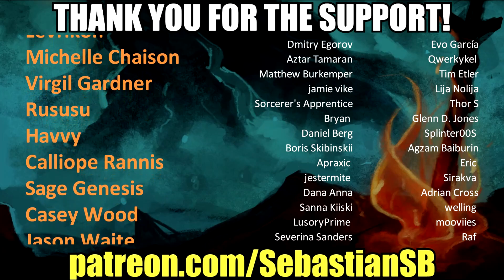Let's Play Dicey Dungeons Part 9 - Clone Device OP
Game Description:

Fighting against fortune would be a lot easier if you weren't a walking dice.

Become a giant walking dice and battle to the end of an ever-changing dungeon! Can you escape the cruel whims of Lady Luck?

In this new fast-paced deckbuilding roguelike from Terry Cavanagh (Super Hexagon, VVVVVV), Chipzel, and Marlowe Dobbe, you'll fight monsters, find better loot, and level up your heroes as you work together to take down the Goddess of Fortune, Lady Luck herself. Balance your carefully planned strategies against the unknown of a dice roll.

Play as six different characters, each with their own unique play styles and abilities.

The Thief, who steals random enemy equipment every turn!

The Robot, who gains dice by playing a push-your-luck blackjack game!

The Inventor, overcome with inspiration, who must destroy their own equipment after each fight to get parts for powerful new gadgets!

and more!

Master each class and figure out which one best fits your style in this charming world filled with a growing array of twists and secrets.

Can you make it out alive? Maybe, but luck is definitely not on your side.

Six wildly different playable classes: Warrior, Thief, Robot, Jester, Inventor and Witch.

Dozens of enemies, ranging from Vacuum Cleaners that want to suck your blood, to creatures from Irish mythology, to suave malevolent snowmen.

A catchy, upbeat and energetic soundtrack by Chipzel (previously, the musician from Super Hexagon).

Beautiful and adorable artwork by Marlowe Dobbe.

Procedurally generated for endless play-throughs.